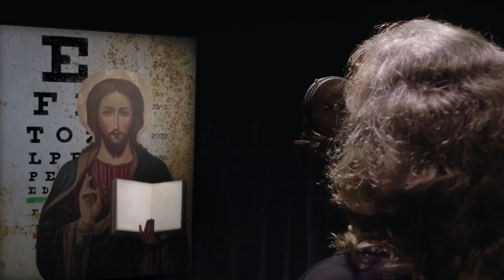For the Skeptical trailer